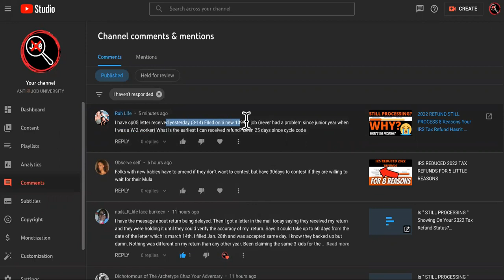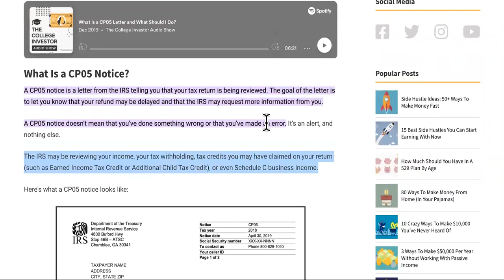IRS DELAYED MY 2022 TAX REFUND BECAUSE OF CODE CPO5! WTF IS THAT?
2022irstaxrefundupdate